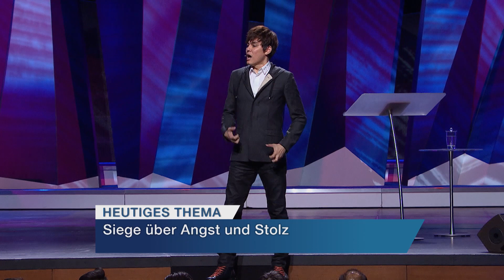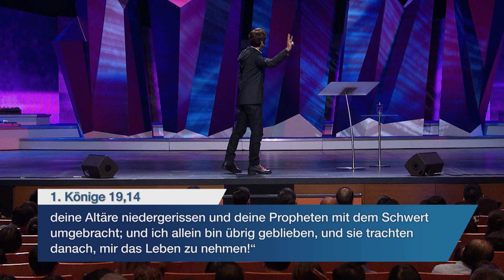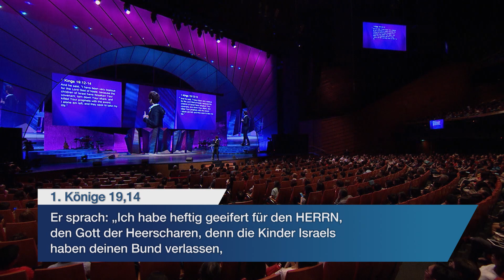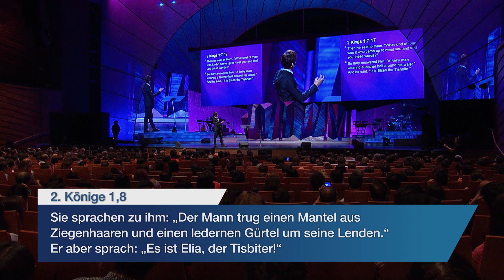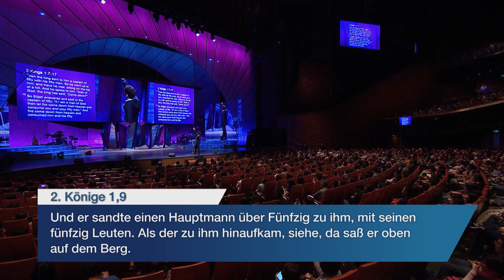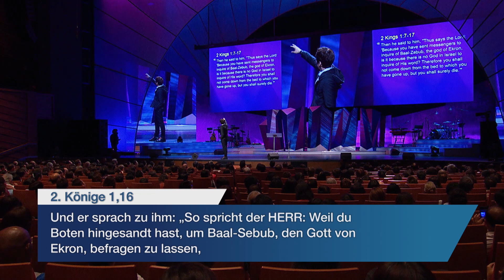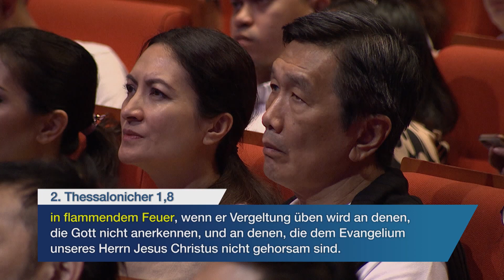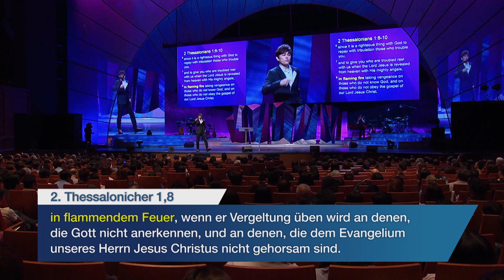Siege über Angst und Stolz – Joseph Prince I New Creation TV Deutsch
In dieser Predigt betrachtet Joseph Prince den Dienst der beiden biblischen Propheten Elia und Elisa und entdeckt dabei wichtige Lektionen über Angst und Glauben sowie Stolz und Bescheidenheit. Finde heraus, wie sich Stolz und Selbstgefälligkeit in unserem Leben breit machen kann und wie wir davon frei werden. Erfahre, wie aus Angst und Niedergeschlagenheit Stabilität und Stärke wird und nimm Gottes Güte an. Wo auch immer du gerade stehst – entdecke Gottes Herz für dich. Wir leben im Zeitalter der Gnade, also leg die Angst und den Stolz ab und empfange alles, was Gott für dich hat und durch dich tun will!